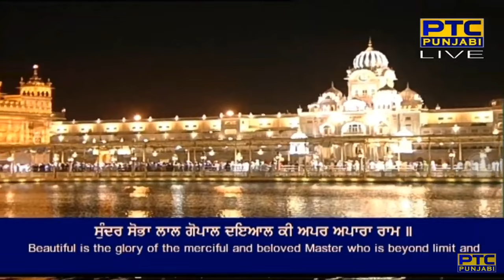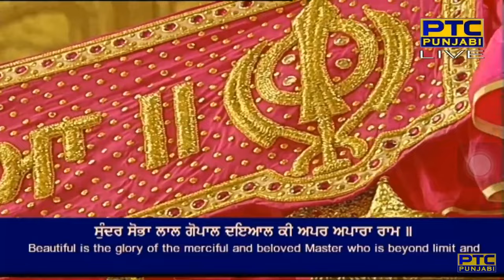Sundar Sobha Laal Gopal Dayal Ki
Raag Bihaagraa - Guru Arjan Dev Ji - Sri Guru Granth Sahib Ji - Ang 542
raag bihaagaRaa mahalaa panjavaa ||

at preetam man mohanaa ghaT sohanaa praan adhaaraa raam ||
sunder sobha lal gopal dayal ki apar apaaraa raam ||
gopaal dhiaal gobi(n)dh laalan milahu ka(n)t nimaaneeaa ||
nain tarasan dharas parasan neh needh rain vihaaneeaa ||
giaan a(n)jan naam bi(n)jan bhe sagal seegaaraa ||
naanak pia(n)pai sa(n)t ja(n)pai mel ka(n)t hamaaraa ||1||

By Bhai Nirbhai Singh  Ji